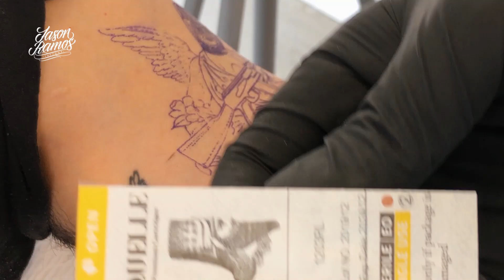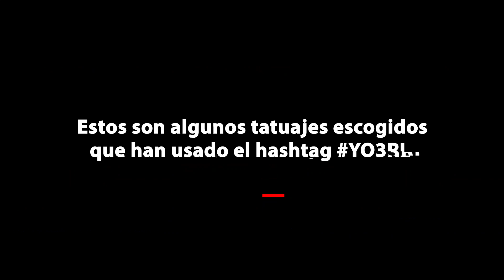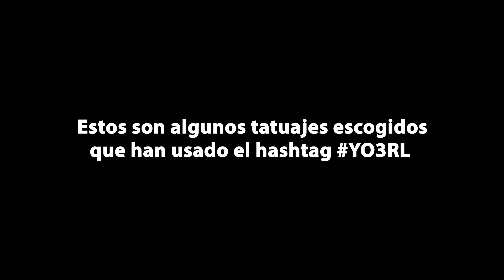⚡QUERUBIN Tatuaje Timelapse // Stigma Wireless TATTOO Machine // WhipShading